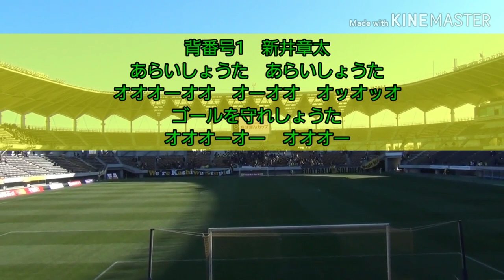【ジェフ千葉 2020新チャント】新井章太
新井章太選手のチャント&コールです。
このチャントは、｢暗いチャントになりがちなのでテンションあげないと(コールリーダーより)｣とのことです。

〈撮影日〉
2020年2月9日(ちばぎんカップ)